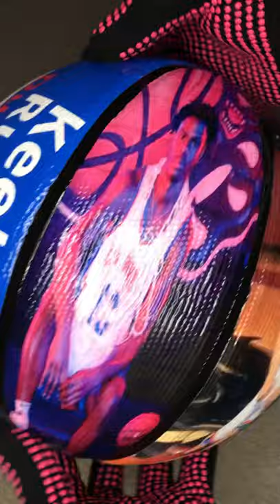Custom basketball with photos